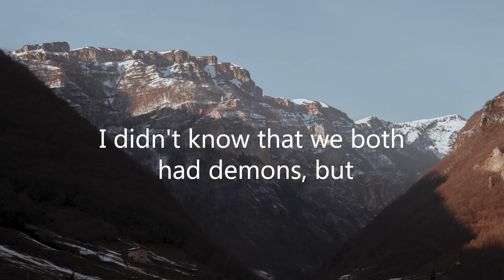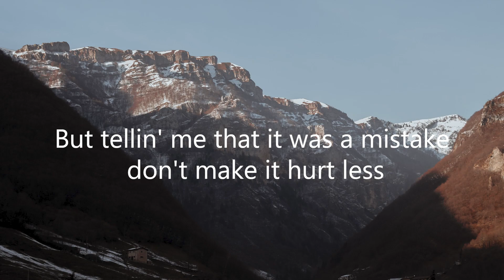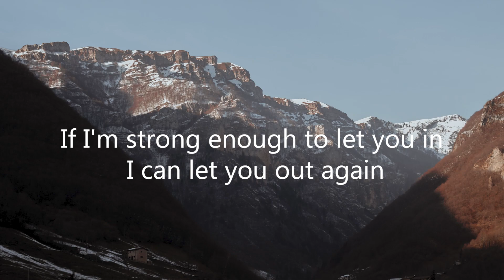Dean Lewis - Hurtless (Letra/Lyrics) | Official Music Video